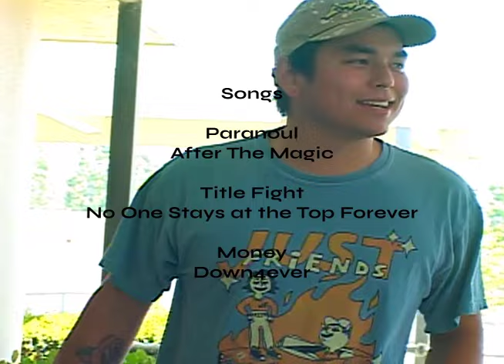VX - CLOUD TAPE VOL 3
This is it the 3rd iteration of standard definition fixie trick riding. With your lovable cast of characters like - combs, dr Jball, pooza mayne, and Gus Molina, we’d like to take you on a funky fun ride

ʕ•̫͡•ʕ•̫͡•ʔ•̫͡•ʔ•̫͡•ʕ•̫͡•ʔ•̫͡•ʕ•̫͡•ʕ•̫͡•ʔ•̫͡•ʔ•̫͡•ʕ•̫͡•ʔ•̫͡•

- Deacon

Film + edited by the Dook Man